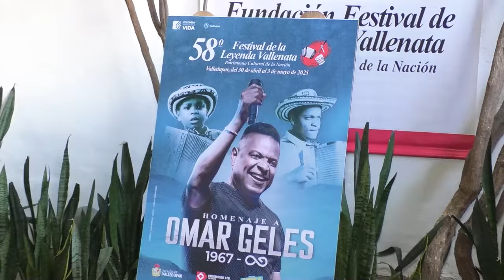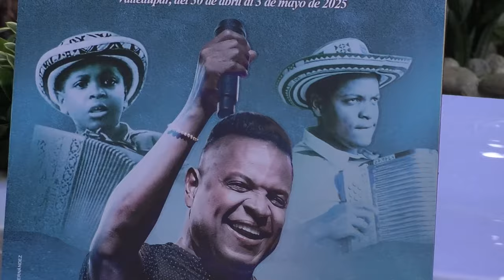CLICK CNC Festival de la Leyenda Vallenata #58 rinde homenaje a Omar Geles en emotivo afiche oficial